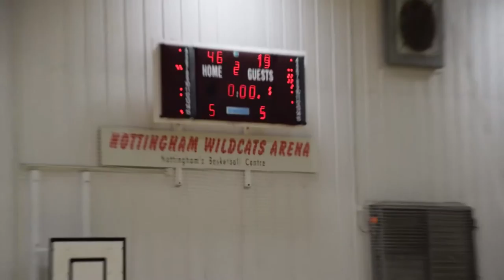4 February 2017 - Nottingham Wildcats vs Caledonia Pride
4 February 2017 - Nottingham Wildcats vs Caledonia Pride

Half Game from 4 February 2017 at 17:30PM

Nottingham Wildcats vs Caledonia Pride

We couldn't provide you first half of the game due to technical issues. Sorry for inconvenience

 - Q3
 - Q4

1080p@50p video